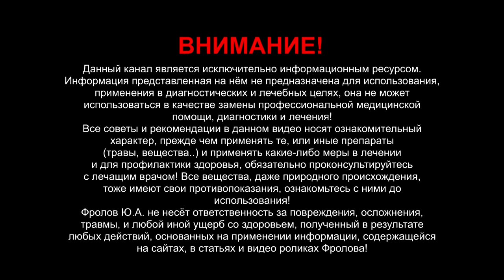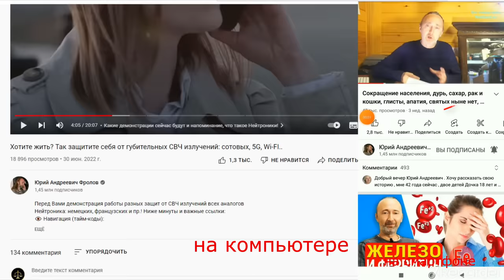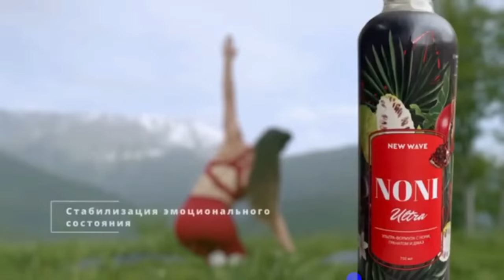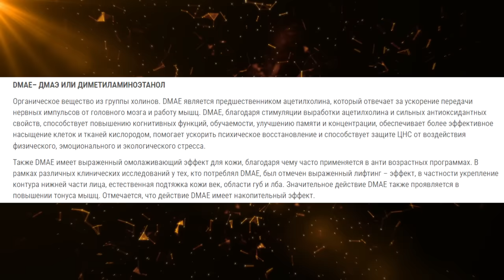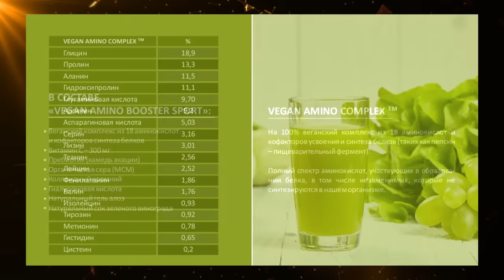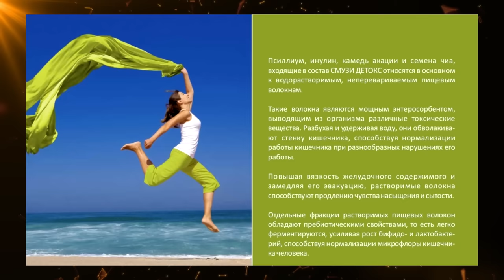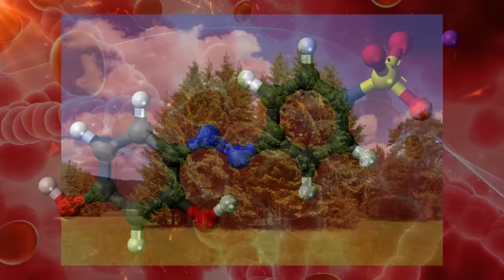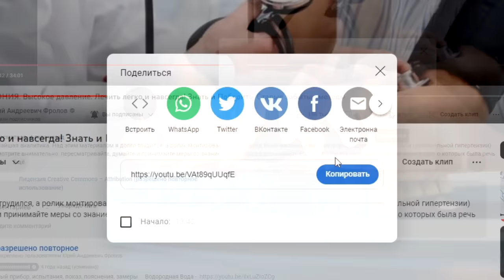Полезные СОКИ: НОНИ, янтарная кислота, медь, сера, камедь!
Полезные свойства сока фруктов нони обусловлены присутствием в них более 200 различных фитонутриентов, таких как иридоиды, органические кислоты, полифенольные соединения, флавоноиды, гликозиды, лигнаны и др., причем некоторые из них содержатся только в этом растении, что делает его уникальным. Полезные свойства фруктов нони подтверждаются результатами более 100 клинических исследований, опубликованных в рецензируемых научных изданиях. Ниже даны минуты и ссылки:

👁️ Навигация (тайм-коды):
0:00 - Я расскажу о 4-х продуктах.
1:00 - Кратко по 4-м продуктам!
2:56 - Первый - Нони Ультра!
7:34 - Второй - Спортивный комплекс!
8:16 - Третий - Смузи Детокс!
10:14 - Четвёртый - Комплекс соков!
12:14 - Как это всё приобрести?